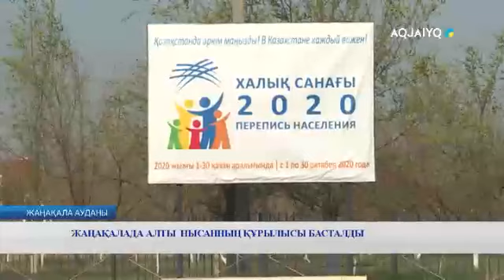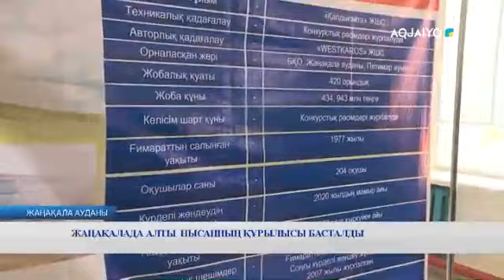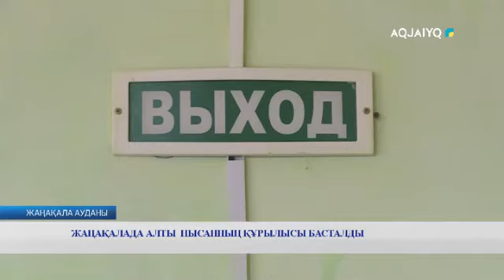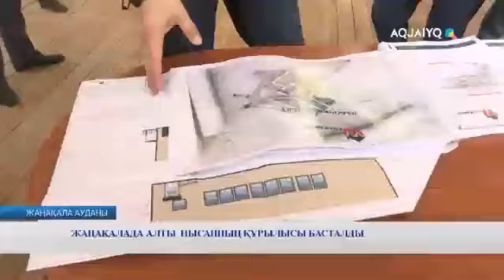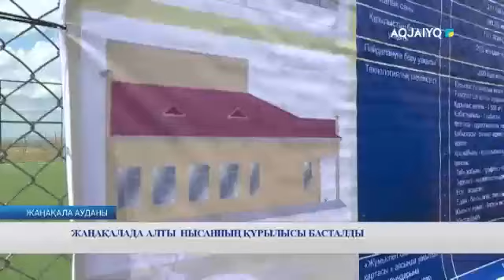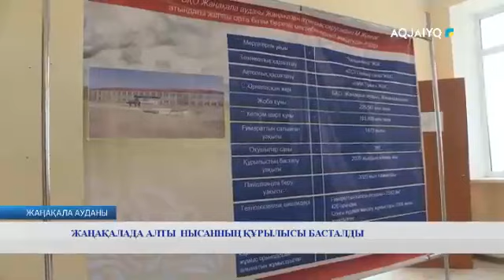ЖАҢАҚАЛАДА АЛТЫ НЫСАННЫҢ ҚҰРЫЛЫСЫ БАСТАЛДЫ